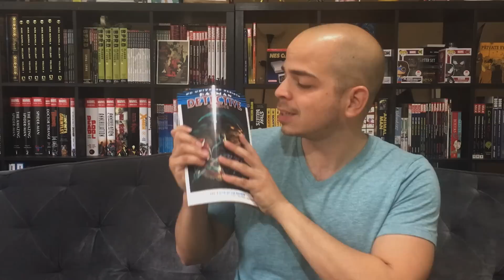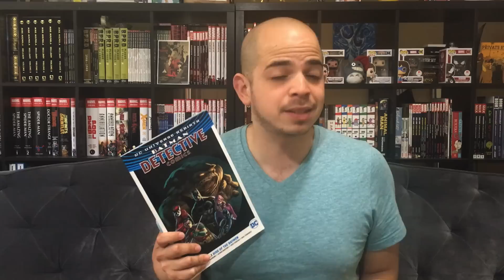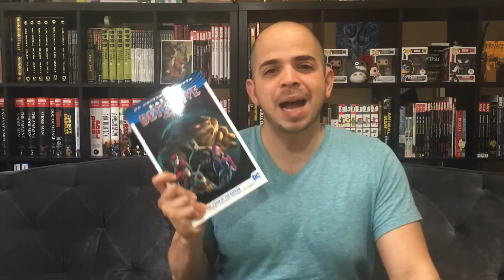D.C. Rebirth Detective Comics Vol 1 Review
Heres my review for Rebirth Detective Comics Vol.1